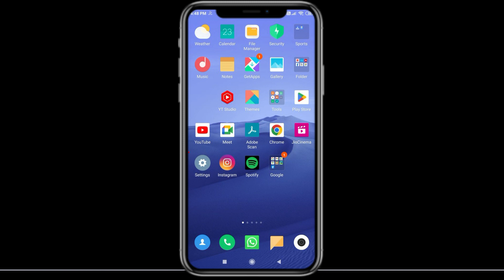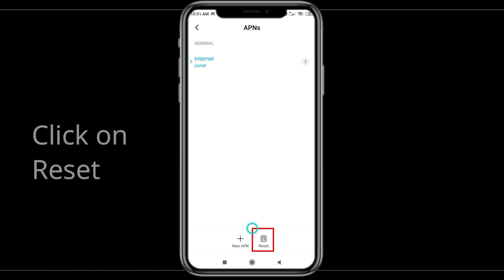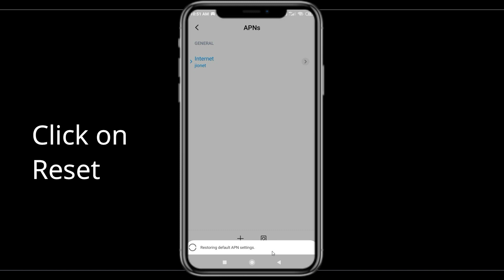How To Fix YoYo App Network Connection Problem Android & iOS | YoYo No Internet Error | PSA 24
In this video, I will sHow you How to Solve or Fix Fix YoYo App Network / Internet Connection Failed Error in Android & Ios Mobile Phone. Apart from that, if you are facing YoYo Connection Error issue then this tutorial will provide you exact solution.